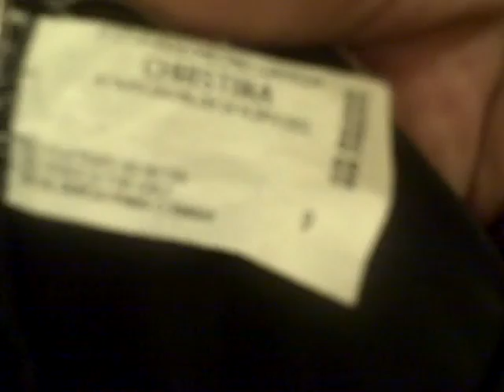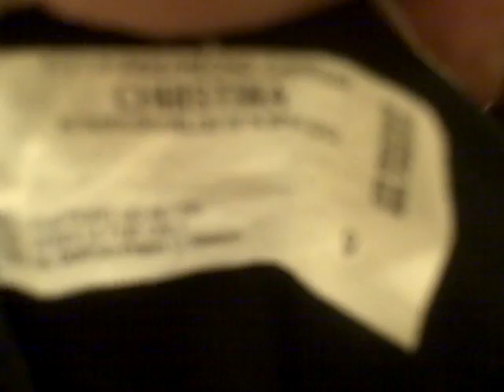IS SISTA BIG BONE IN A SWIMSUIT?!! PART 2 2/27/12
Workout Chronicles. Today, I had an awesome workout. Look at my progress. Swimsuit REVEAL!.